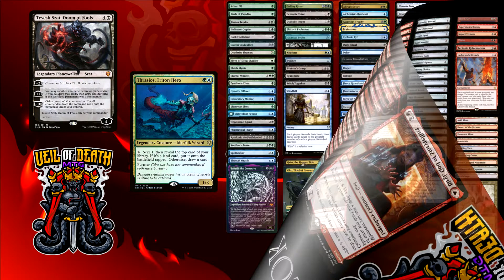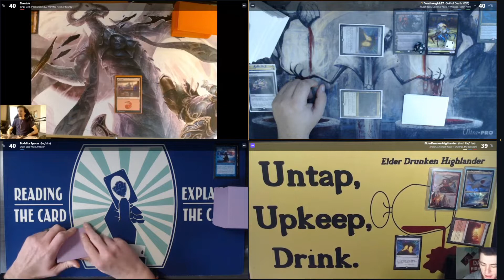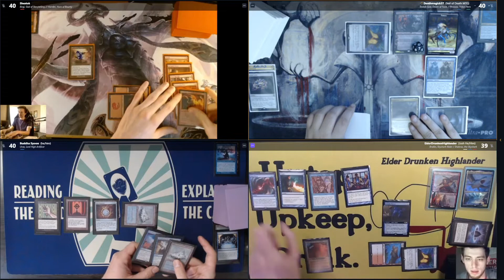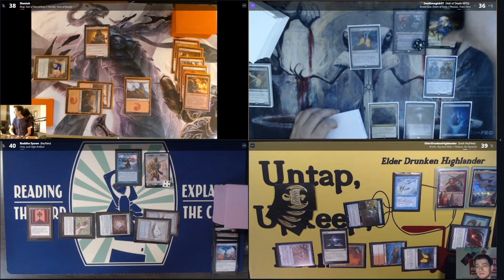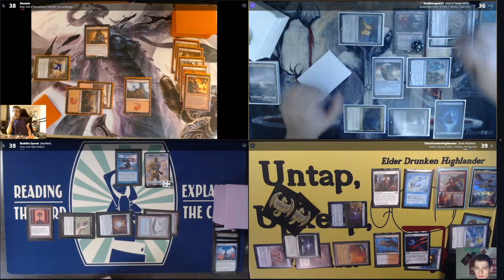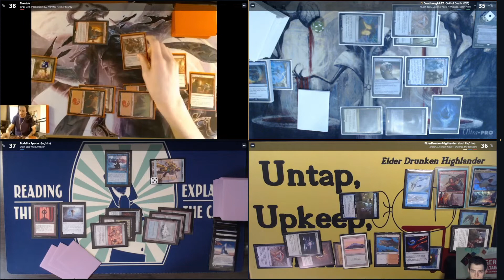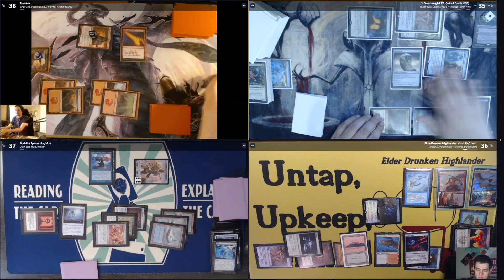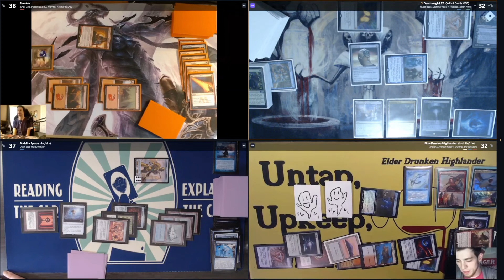Curiosity Jumped the Shark - S1E7 | cEDH | Urza v Shabraz/Brallin v Tevesh/Thrasios v Birgi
We got Josh from ELDER DRUNKEN HIGHLANDER in the house! What more shall I say? You can feel the energy in the video so go watch it ;)

Track: Dismal Light by Sinyells

New Logo and YT Stuff:
Eightyeightdes